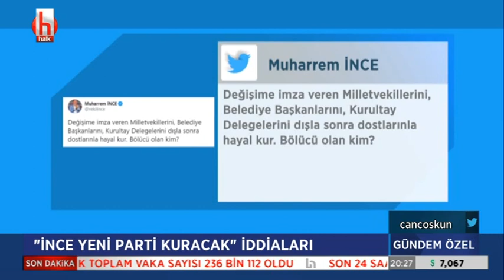Bahçeli'nin Akşener'e "Evine Dön" çağrısı | Gündem Özel - 1.Bölüm - 5 Ağustos